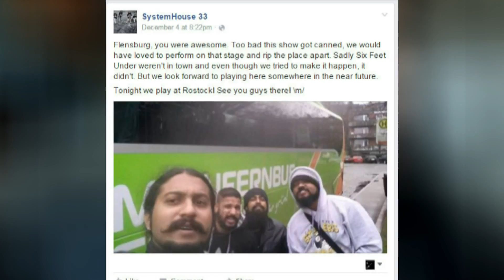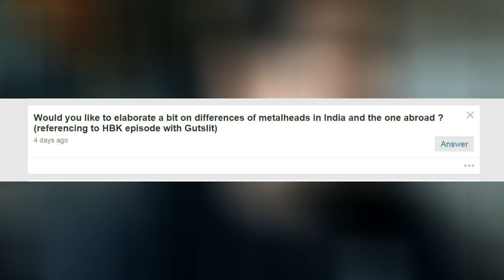Demonstealer's Indian Metal Podcast - Episode 5 - 07 December 2015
Welcome to the 5th episode of my Indian Metal Podcast. Maybe I should venture an opinion. What do you think?  Hope you enjoy the podcast and please keep leaving me comments and sharing the video.

GIG GUIDE
Sidharth's Clinic: 8th December at BX Furtados at 5:30pm

Shillong 9th December, Guwahati 11th December and Bangalore 13th December.